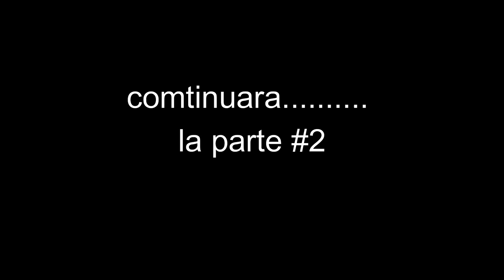como reparar un carro chocado de la subasta IAA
en este video les muestro una parte de lo que fue  la reparasion de esta
TOYOTA TACOMA 2006 enpesamos jalando la puerta que venia golpeada